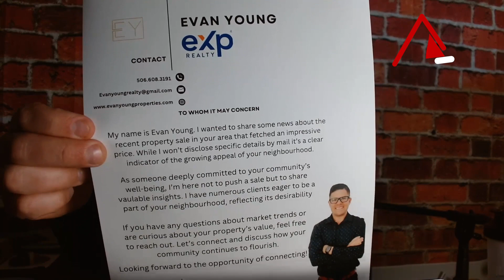☎️ Cold Calling! & Real Estate Tips | Live Cold Calling For Beginners | Wholesaling Real Estate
In This Video: ☎️ Cold Calling! & Real Estate Tips | Live Cold Calling For beginners | Wholesaling Real Estate
Learn the art of cold calling in real estate and get valuable tips for beginners in this live cold calling session. Discover how to successfully cold call for wholesaling real estate and make profitable deals!

Cold calling is a crucial skill for those in the real estate industry, helping you to connect with potential clients and close profitable deals. In this video, you'll see live cold calling in action and learn valuable tips and tricks for success. Whether you're a beginner in real estate or looking to improve your cold calling skills, this video is a must-watch.

In this video, join me, Evan Young, for a thrilling session of live cold calls right from Saint John, New Brunswick, Canada. With my phone number 📞 displayed boldly, you'll witness the real-time excitement as I engage with callers from all walks of life. From potential clients to curious individuals, every call brings a new opportunity to showcase my skills and connect with the community. Sit back, relax, and get ready to experience the unpredictability and excitement of live cold calling with me, Evan Young. 📞🔥